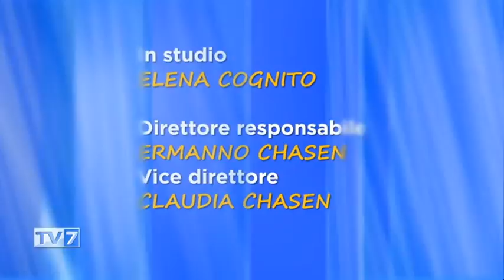Tv7 con Voi del 15/5/2020 - SPI CGIL... Noi ci siamo (3 di 3)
Tv7 con Voi del 15/5/2020 - SPI CGIL... Noi ci siamo

Ospite:
- Rosanna Bettella,Segreteria Spi Cgil Veneto
- Michele Brombin, Responsabile Sunia Veneto